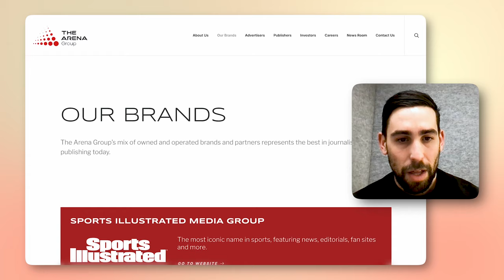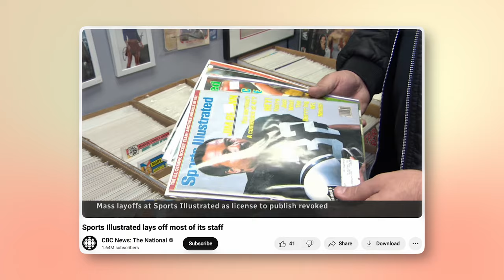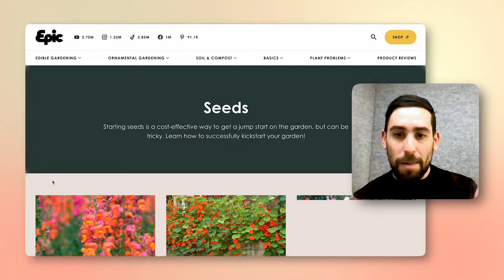The Co-Founder Of A $75M+ Company Gave Me His BEST Business Ideas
I'm joined by Alex Lieberman, Co-founder & Executive Chairman of Morning Brew and Founder of StoryArb. We discuss some of the hottest trends and opportunities for entrepreneurs in 2024, how creators can successfully monetize their newsletter and the best ways to innovate an existing business.

📬 Join my free newsletter to get weekly startup insights for free

FIND ALEX ON SOCIAL

If you enjoy the podcast, consider leaving a review to help others discover the show :)

Episode Timestamps

00:00 Why content curation is a superpower
01:00 First business idea: The new Sports Illustrated
08:21 How to monetize a newsletter
13:21 How to rejuvenate an existing business
19:09 Second business idea: A modern-day Weight Watchers
28:30 Trend to watch out for: In-person peer groups
35:14 Third business idea: Software recommendations for entrepreneurs
40:17 Fourth business idea: Content curation as a service
52:19 Where to find Alex